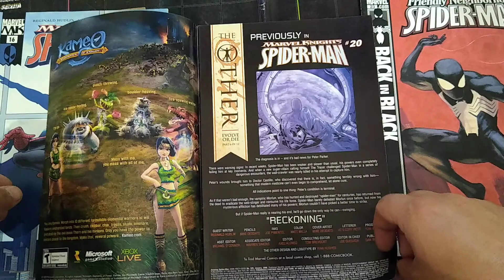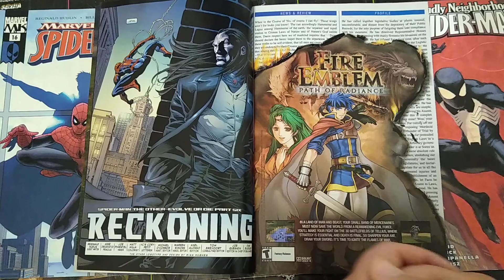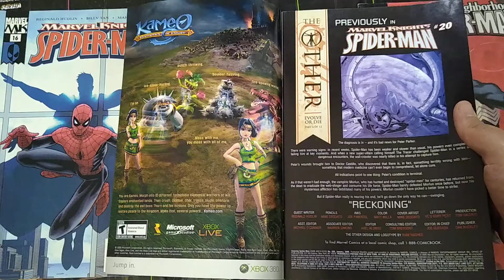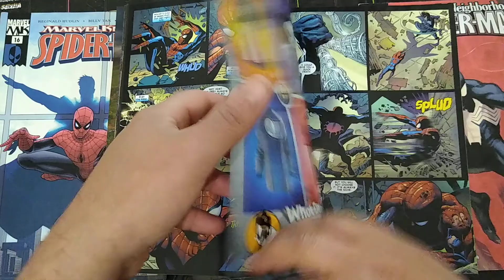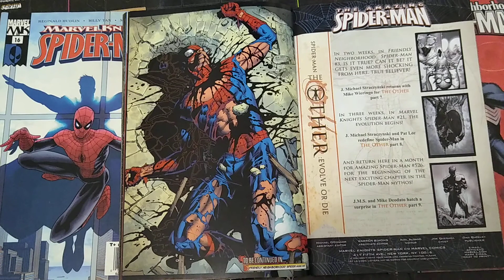My First Spider-Man Death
Today we cover Amazing Spider-Man 526 written Reginald Hudlin and art by Mike Deodato